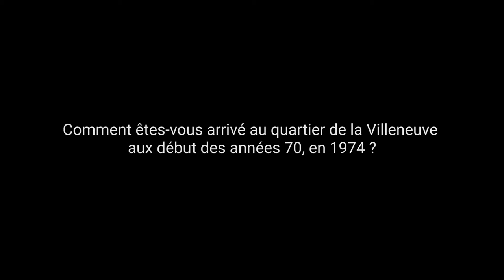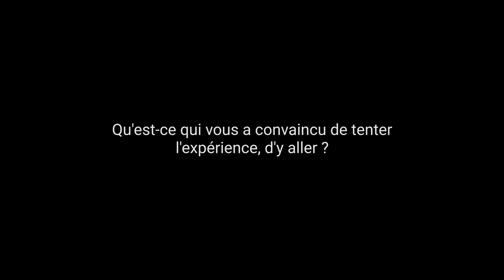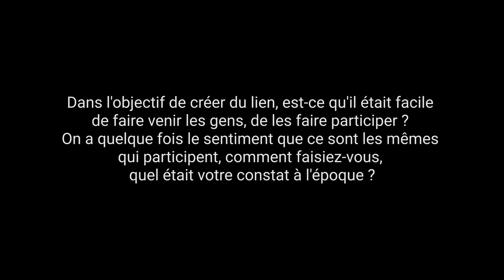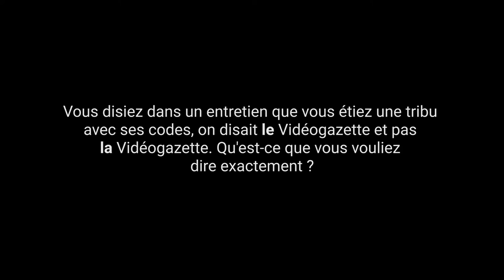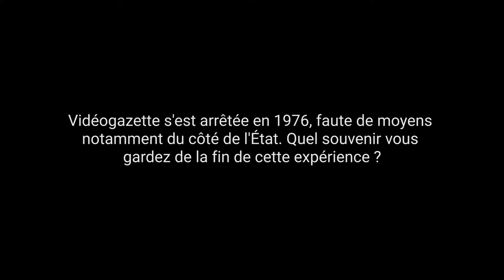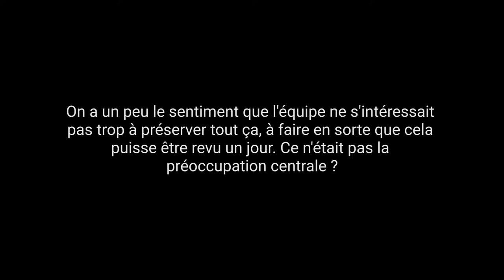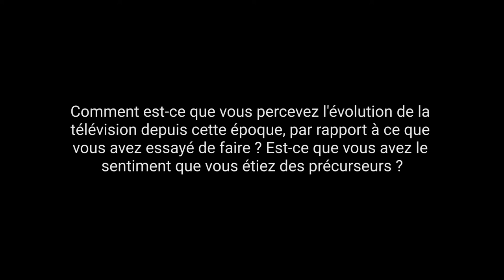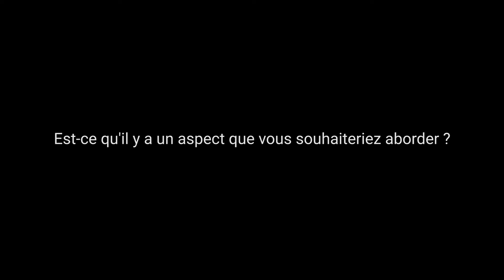Entretien avec Denis Réquillart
Entretien avec Denis Réquillart. Employé dans le service d'information municipal, il a participé à Vidéogazette en tant que journaliste et animateur.

Lieu : Studio Guy Diard à la Maison des Habitants le Patio à Grenoble
Entretien : Gilles Bastin
Enregistrement, montage, transcription : Logan Charlot